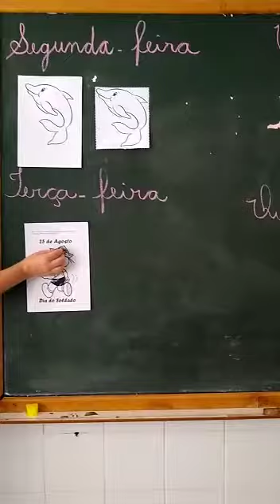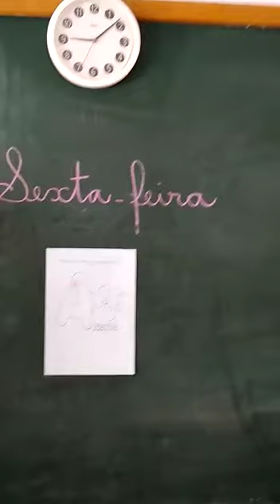Maternal I A - Rotina do dia 24 a 28 agosto de 2020.